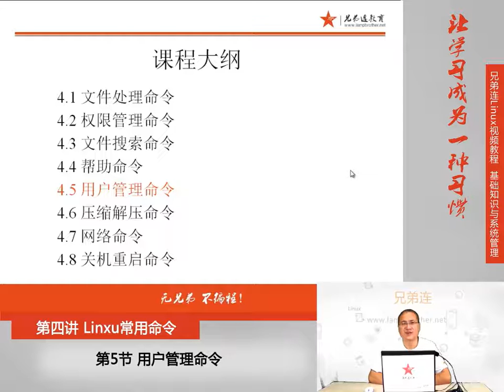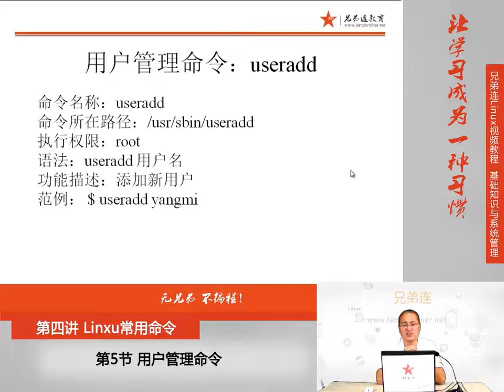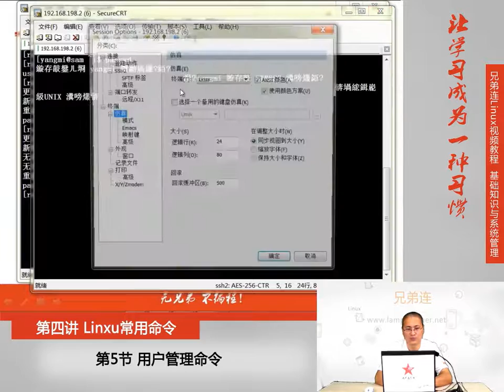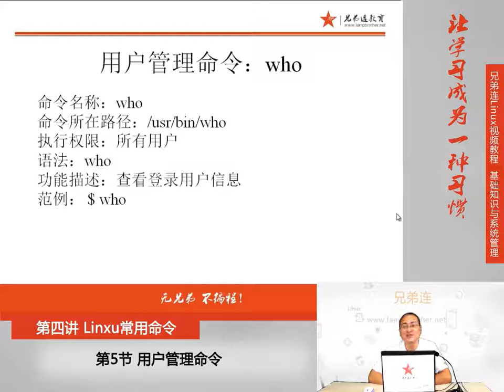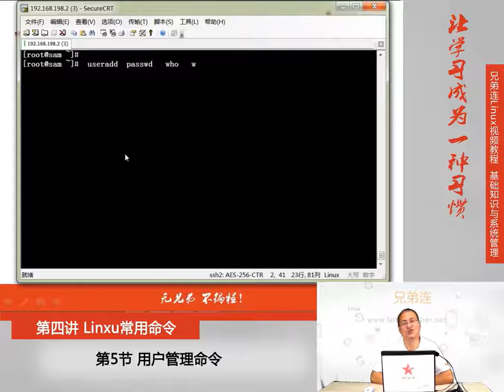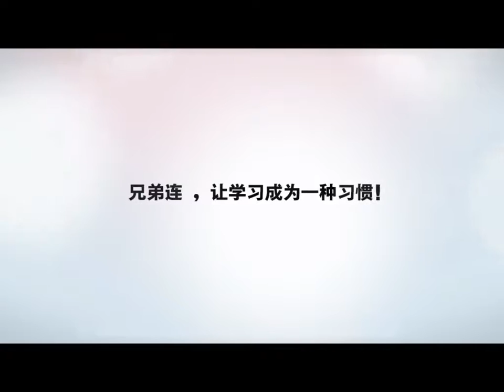4 5 Linux常用命令 文件搜索命令 用户管理命令